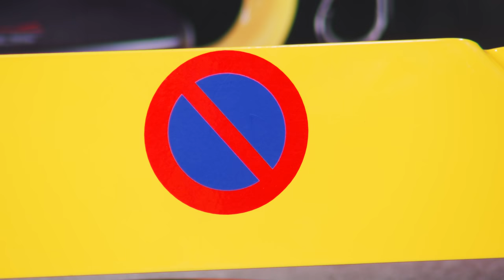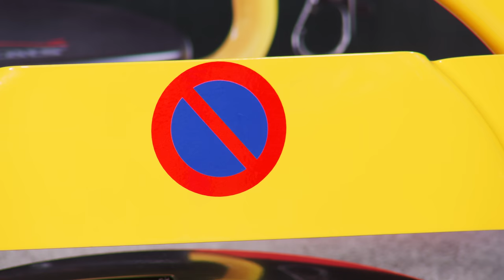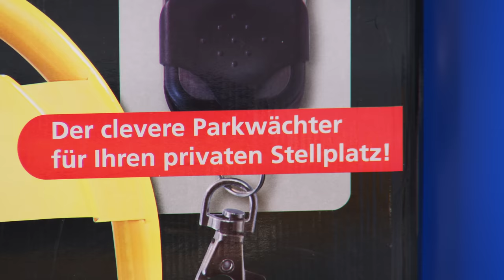Auf Vivien Koncas Parkplatz parkt nur noch Sie selber! Bei PEARL TV (März 2019) 4K UHD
In diesem Video zeigen Vivien Konca und Andreas Rogotzki alles rund um.

Lescars Parksperre: Automatische Solar-Parkplatzsperre mit Fernbedienung (Parkbügel)

* Sauber: einfach per Fernbedienung hochfahren
* Lauter Alarm bei unbefugtem Parken
* Aufladen des Akkus per Solarzelle oder Netzteil

Lescars Parkbügel, Parkplatzbügel

Schluss mit Fremdparkern: Ab sofort ist Ihr Parkplatz immer für Sie frei!

- Parkplatzbügel

Der clevere Parkwächter sichert Ihren privaten Stellplatz mit einem soliden Metallbügel. Kein Aussteigen, keine schmutzigen Hände: Hoch- und runtergefahren wird er einfach mit der unkomplizierten Fernbedienung. Aus bis zu 15 Meter Entfernung.

Sollte doch jemand versuchen, mit Gewalt auf Ihrem Stellplatz zu parken, ertönt ein lauter Alarm. Auch klasse, wenn Ihre Zufahrt oder Ihr Firmen-Parkplatz oft von Fremden belegt ist.

Die Parkplatzsperre mit integrierter Solarzelle versorgt sich weitgehend selbst. Zusätzlich lässt sich der Akku per Netzteil an der Steckdose aufladen.

* Schluss mit Fremdparkern: Effektive Sicherung für Ihren privaten Stellplatz
* Einfaches Aufstellen und Bedienen
* Steuerung ohne Aussteigen: Funkfernbedienung mit bis zu 15 m Reichweite (alternativ Steuerung per Schlüssel)
* Nur 5 Sekunden zum Hoch- und Runterfahren des Bügels
* Lauter Alarm (85 dB), sobald sich jemand an Ihrem Bügel zu Schaffen macht
* Solarzelle (130 x 60 mm): lädt den integrierten Akku tagsüber
* Warnanzeige bei schwachem Akku
* Lädt bei Bedarf auch per 230-Volt-Netzteil
* Robustes, wasserabweisendes Gehäuse aus Metall
* Maße: 380 x 460 x 80 mm, Höhe des Bügels: 320 mm
* Solar-Parkplatzsperre inklusive 2 Funk-Fernbedienungen, Netzteil, Montagematerial, 2 Schlüsseln und deutscher Anleitung - Außerdem relevant oder passend zu: Ferngesteuerte Autos, Einfahrt Absperrung, Parkabsperrung, ferngesteuert, Elektrische, automatisch, Parkplatz, umlegbare, klappbar, Automat